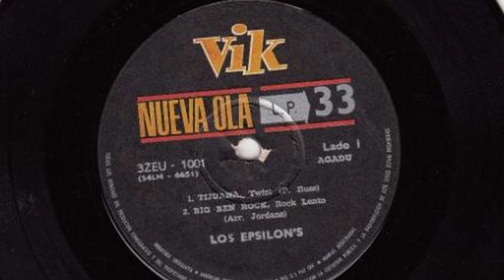LOS EPSILONS - TIJUANA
Los Epsilons, fue el grupo antecesor de Los Bulldogs.
Cuando en el año 1964 se juntan Roberto Alonso (Kano), Humberto Buono, Ricardo Bragaña, Jorge Bragaña, Carlos Zenaldi y Eduardo Jusid, y forman "Los Epsilons".
Grabaron un unico EP y al radicarse en Buenos Aires, se cambiaron el nombre a "Bulldogs". Después de dos lps, la gente los conocio masivamente como Kano y los Bulldogs.